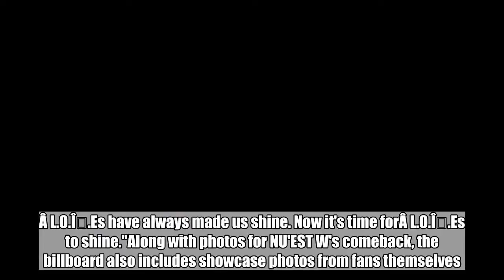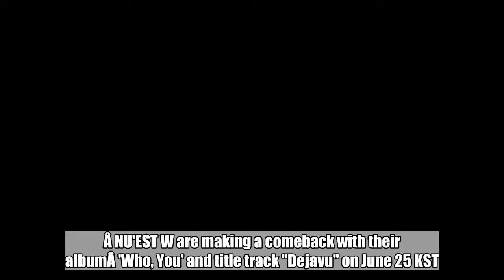NU'EST W thank fans with New York City's Times Square billboard advertisements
NU'EST WÂ thanked fans with billboard advertisements in New York City's Times Square!SEE ALSO: NU'EST W's upcoming song 'Dejavu' leaked on KBS broadcast On June 23, NU'EST W shared the below photos on Twitter with the message, "ToÂ L.O.Î.E. Congratulations on your debut in New York,Â L.O.Î.Es. From this moment, a comeback advertisement shows all of our memories together on the Thompson Reuters billboard in New York's Times Square until June 29.Â L.O.Î.Es have always made us shine. Now it's time forÂ L.O.Î.Es to shine."Along with photos for NU'EST W's comeback, the billboard also includes showcase photos from fans themselves.Â NU'EST W are making a comeback with their albumÂ 'Who, You' and title track "Dejavu" on June 25 KST. [NEWS] To. L.O.Î.Eë¬ë¸ë¤ì ë´ì ì§ì¶ì ì¶íí©ëë¤Â  ì§ê¸ ì´ ìê°ë¶í° ë´ì íìì¤íì´ í°ì¨ ë¡ì´í° ì ê´íì ì°ë¦¬ì ì¶ìµì´ ëª¨ì¸ ì»´ë°± ê´ê³ ê° ì¡ì¶ë©ëë¤(~6.29) í­ì ë´ë¸ì ë¹ëê² ë§ë¤ì´ ì¤ ë¬ë¸ë¤ ì´ì   ë¬ë¸ë¤ì´ ë¹ë  ìê°NUEST_W ë´ì´ì¤í¸W#WHO_YOU Dejavu 20180625_6PM NU'EST (@NUESTNEWS) June 23, 2018 NU'EST W